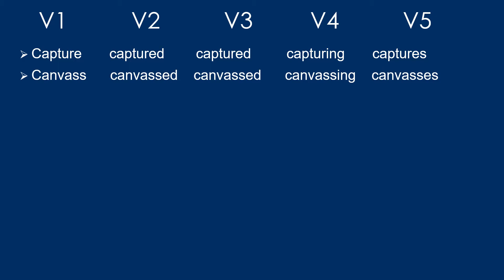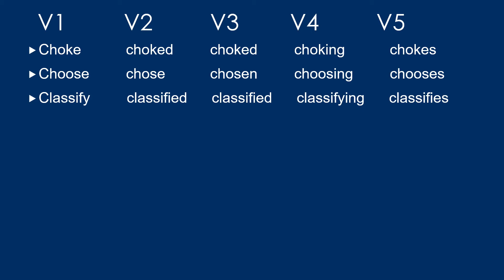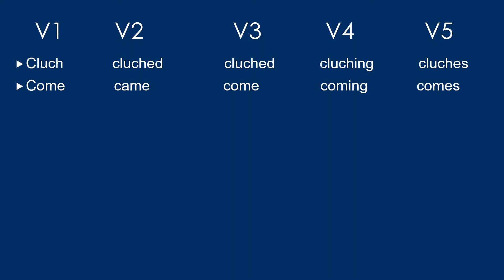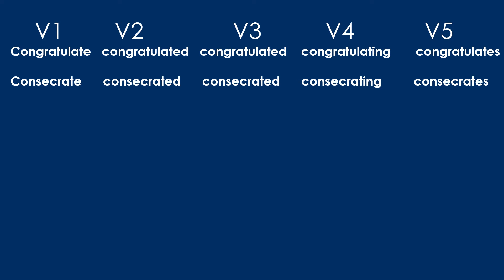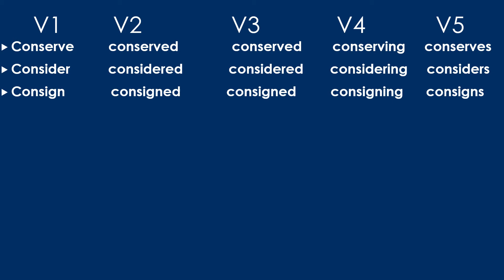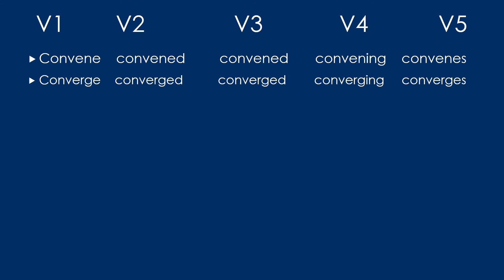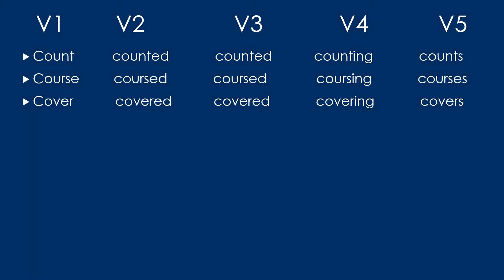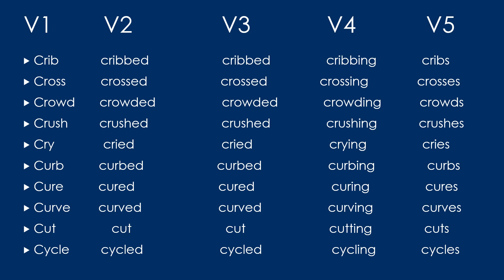VERB forms C lettered GOOD PRONOUNCIATION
verbforms C-lettered#MeeVidyaChannel
GOOD PRONOUNCIATION
MORE FORMS

verb forms on A letter (alphabet)🅰️